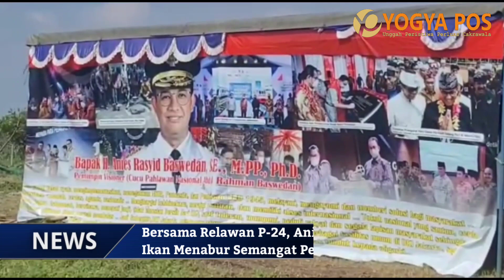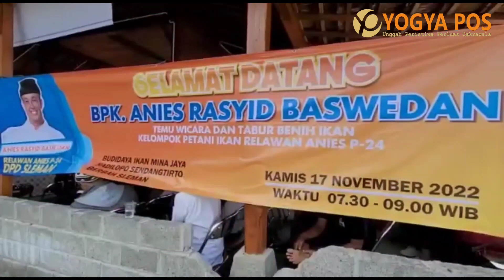Joss! Anies Tebar Benih Ikan, Tabur Semangat Persatuan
Yogyapos.com (SLEMAN) – Gelombang dukungan terhadap Anies Rasyid Baswedan menuju RI-1 kian meluas di mana-mana, tak terkecuali di Daerah Istimewa Yogyakarta.Kabar kehadiran bakal calon Presiden ke Yogyakarta benar-benar dimanfaatkan oleh berbagai elemen masyarakat maupun kelompok relawan. Sehari setelah mengikuti deklarasi Forum Ka’bah Membangun (FKM) dan Forum Ulama Memmbangun (FUM), di Grand Pacific Yogyakarta, Anies kemudian kemudian menhgadiri undangan tabur benih ikan yang dihelat relawan Anies Baswedan P-24, di area Kelompok Tani Ikan Mina Jaya, Dusun Kadipolo, Sendangtirto, Berbah, Sleman.